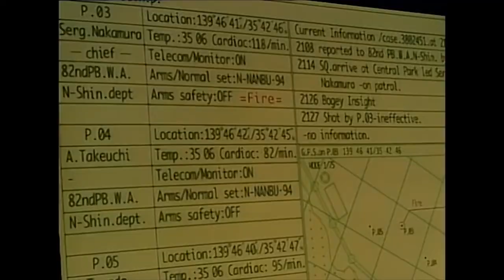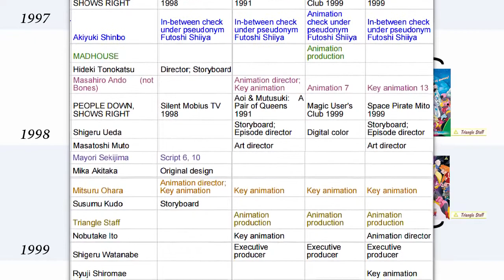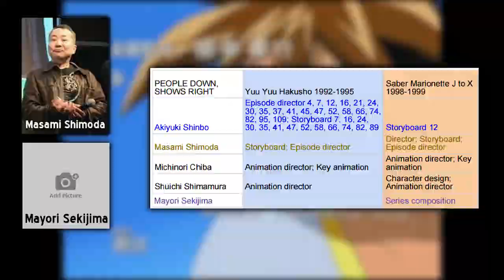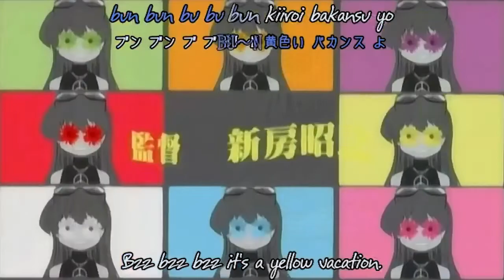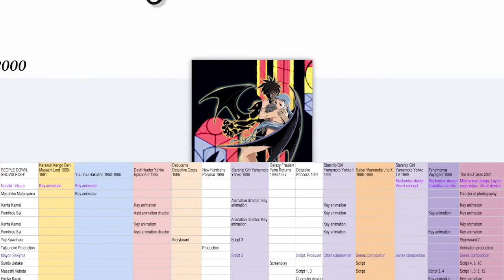Akiyuki shinbo in the 90s part 2 (DIGIBRO REUPLOAD)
THIS IS A REUPLOAD OF "DIGIBRO" NOW BEATRICE OLD CONTENT AFTER SHE PRIVATED IT, NONE OF THOSE VIDEOS BELONG TO ME.

ORIGINALLY UPLOADED 26 OCTOBER 2016

Concluding  my run-through of everything Shinbo worked on in the 90s, and all of the techniques that he developed over that period of time; culminating in the ultimate work of Shinbogasm!